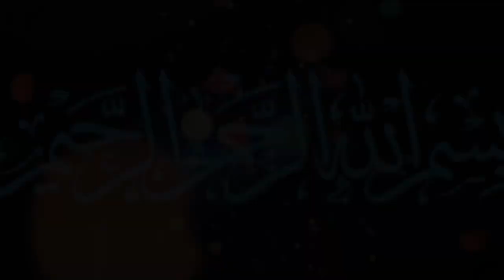Hazrat Ali Se Sawal| Hazrat Ali ka waqia | hazrat ali quotes | hazrat Muhammad | qasaul anbia |moral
Hazrat Ali Se Sawal| Hazrat Ali ka waqia | hazrat ali quotes | hazrat Muhammad | Ali

Audience searches:

hazrat ali kaun the
hazrat ali ka janmdin
hazrat ali ka waqia ajmal raza qadri
hazrat ali ke jawabat
hazrat ali ke fazail engineer muhammad ali mirza
hazrat ali ke call
hazrat ali ka vakya
hazrat ali ke kisse
jannat ka safar
hazrat ali
hazrat ali ka waqia
maula ali ka waqia
maula ali film
maula ali ki paidaish ka waqia
about hazrat ali razi allah tala anhu
ali ka vakiya
ali ki kahani
ali vakya
hazarat ali
hazrat ali ke wiladat ka waqia
hazrat ali ki baatein
hazrat ali ki taqreer
hazrat ali ki wiladat
hazrat ali ki zahanat
hazrat ali story
hazrat ali movie
maula ali ke
maula ali ke kisse
maula ali ki kahani
maula ali ki paidaish
maula ali story
maula ali takrir
mola ali movie in urdu

 history of hazrat ali
imam ali ka waqia
bani Israel ka waqia
 jannat ka safar
islamic stories
hazrat ali ki paidaish

 prophet stories
 Shan e maula ali
 13 Rajab Special bayan
 hazrat Ali as se yahoodi ke sawalat ka waqia
Hazrat ali ki shadat
Hazrat ali ka muqabla
Hazrat ali story bangla